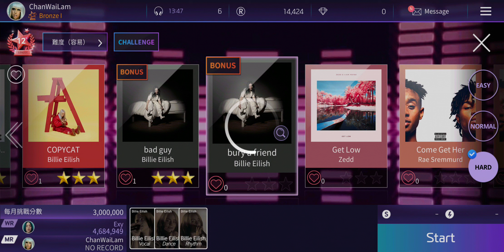210401 The SuperStar Billie Eilish bury a friend (Hard)